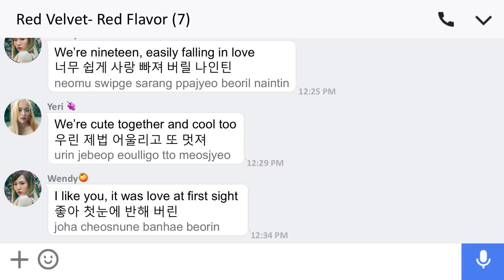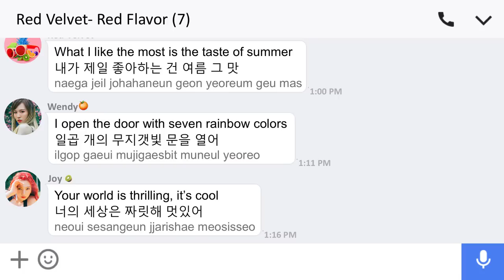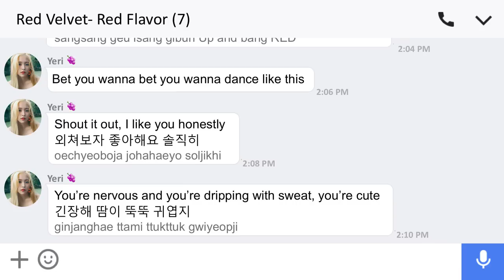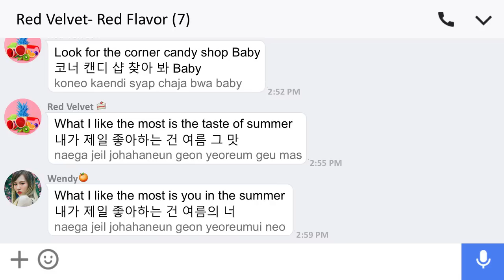Red Velvet🍰 - Red Flavor Lyrics (Eng/Han/Rom)🍊 [Line Chat]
Red Velvet Line Chat (레드벨벳) - Red Flavor (삘간맛) Lyrics (Eng/Han/Rom)

Really lovin the fruity concept of this song! The MV was so cute! And queen Wendy 🍊 be slaying her lines with those majestic vocals 😍